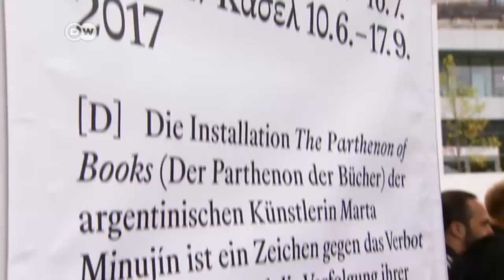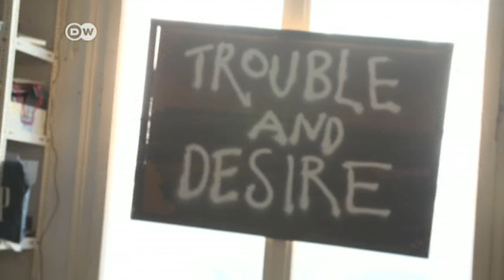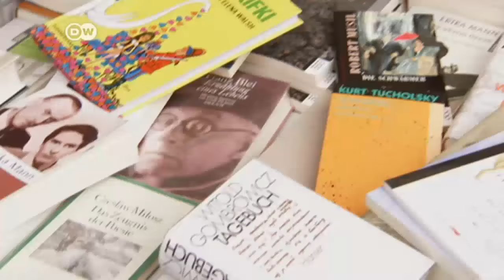Documenta – Kassel and Athens join forces | DW News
Every five years the German city of Kassel hosts the documenta, an exhibition of modern and contemporary art. Now, for the first time since its inception in 1955, Kassel will share that honor with a city located almost 3000 kilometers away: Athens.